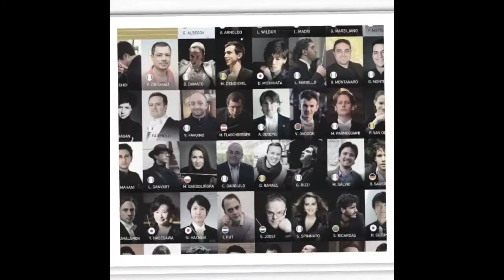The Unknow Journey, de Philip Sparke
Obra obligada, 1ª sección, en el World Music Contest de Kerkrade (Holanda) en 2017. Banda Sinfónica de la Sociedad Musical "Santa Cecilia" de Requena (Valencia)

Encargo de la Banda Sinfónica de la Universidad de Kwansei Gakuin  para celebrar su 60 aniversario, así como el 125 aniversario de Kwansei Gakuin, en 2014. Se estrenó el 8 de noviembre de 2014.
 Kwansei Gakuin es una escuela privada japonesa que data de 1889, y que fue fundada en Kobe por el misionero estadounidense, reverendo Walter Russell Lambuth. Con una misión basada en principios cristianos, Kwansei Gakuin es ahora una institución educativa integral e integrada con universidad, escuela de secundaria, primaria y jardín de infancia.
Fundada en 1954, la Kwansei Gakuin University Symphony Band ha crecido hasta convertirse en una de las mejores bandas universitarias de Japón.
Al escribir The unknown journey, el compositor Philip Sparke quiso crear una pieza que, después de una breve introducción, comenzara lentamente y que gradualmente, con la introducción de nuevos temas, fuese aumentando su velocidad y a la vez la sensación de viajar a lo desconocido. A medida que alcanza su conclusión, aparentemente inevitable, se transforma gradualmente en los compases de la Valse de Ravel, pieza que caracteriza la idea de un impulso imparable.